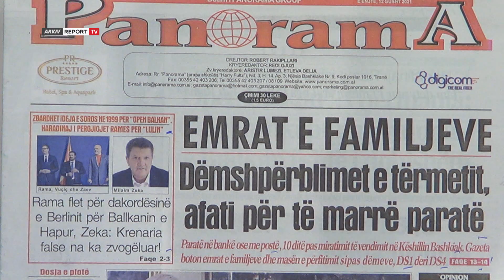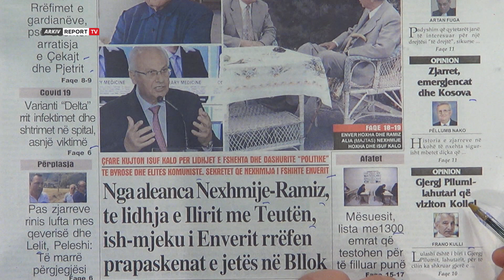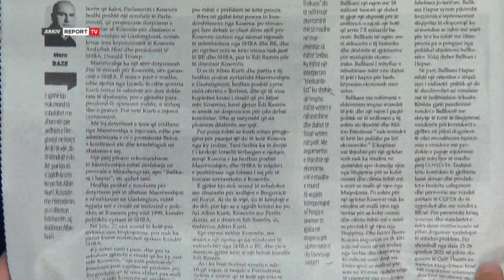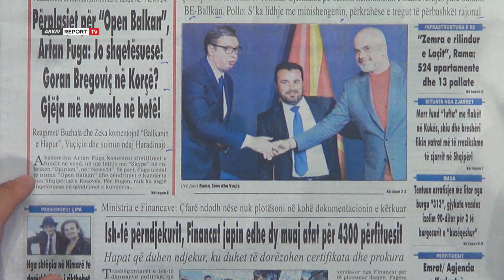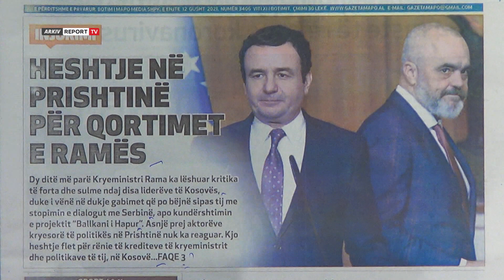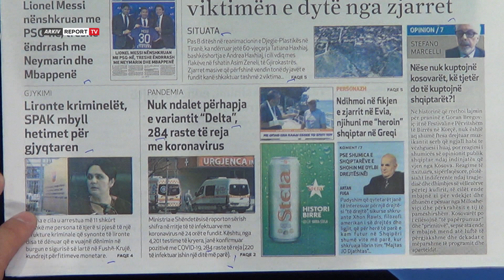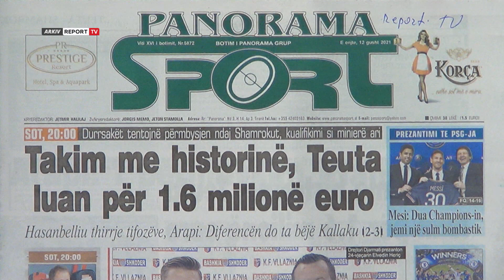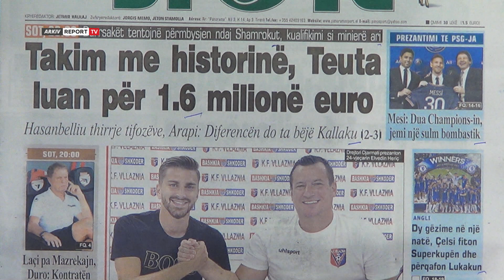Report TV -'Shtypi i Ditës dhe Ju', ja çfarë shkruajnë gazetat për sot e enjte 12 gusht 2021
Titujt e gazetave për sot, nga "sikleti i madh" që po kalojnë Berisha, Basha e Kryemadhi te heshtje në Prishtinë për qortimet e Ramës e deri tek Teuta takim me historinë.